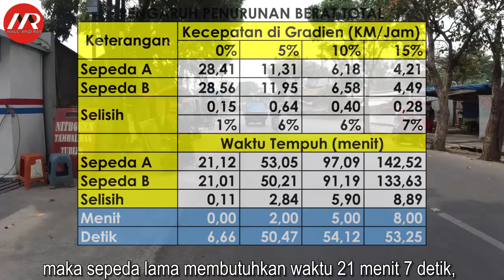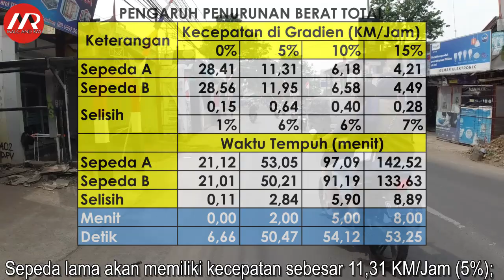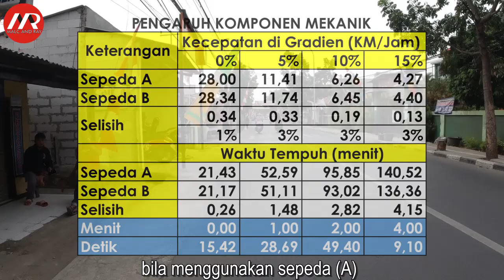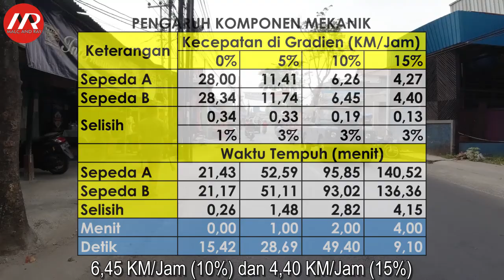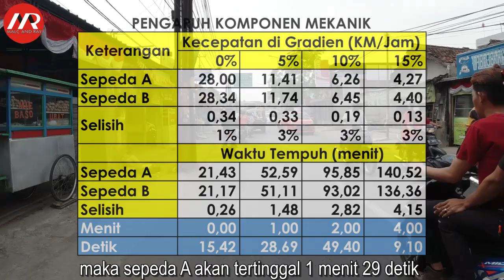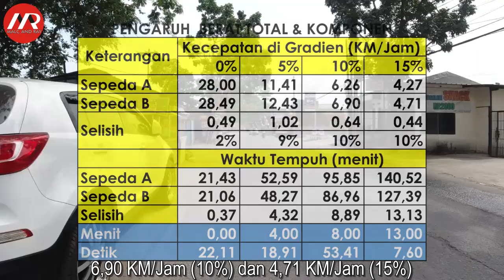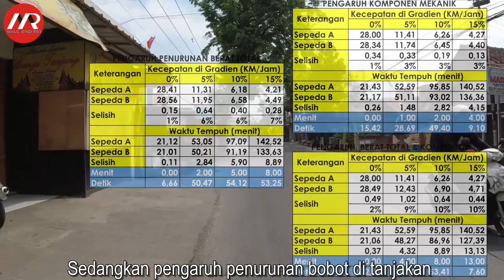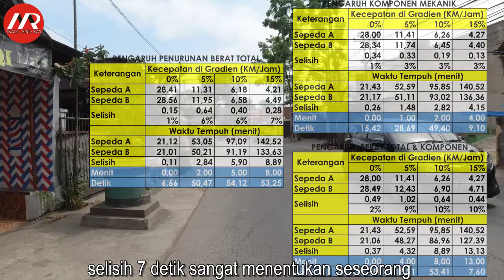Pengaruh Bobot dan Kelonceran Komponen Mekanik Terhadap Kecepatan (231)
Sejauhmana pengaruhnya menurunkan berat total (sepeda dan pesepeda) terhadap sepeda?
Berapa persen kenaikan kecepatan sepeda bila mengganti komponen mekanik sepeda dengan yang lebih loncer?
Bagaiama bila mengganti sepeda dengan yang lebih ringan dan lebih loncer?
Semuanya akan dijawab berdasarkan data!